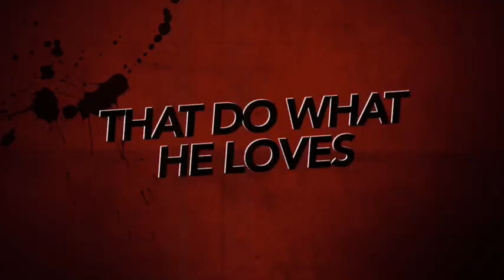Donjay [Music Trailer]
A compilation of all Donjay” music